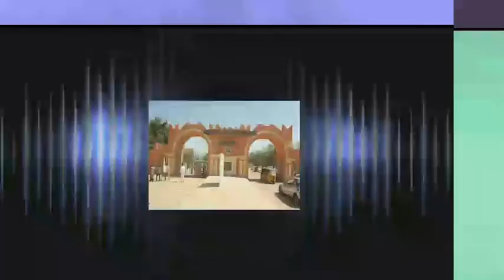Rahotannin wasu lamurra da suka faru daga wakilan Taska.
TASKA